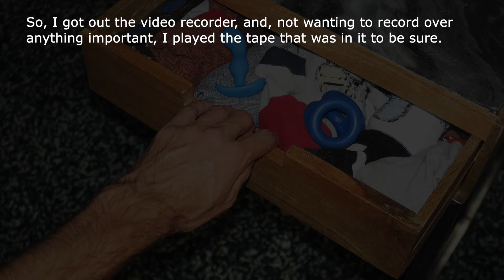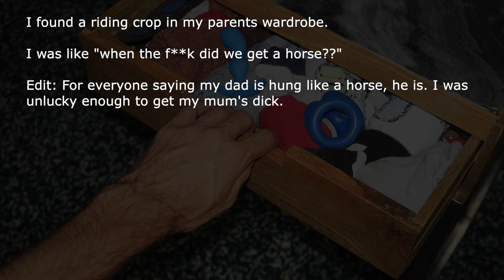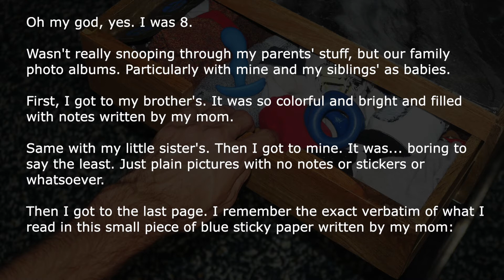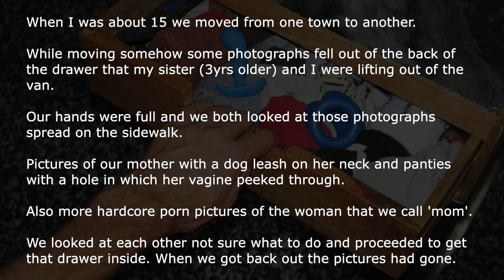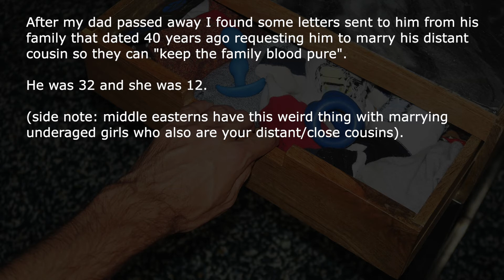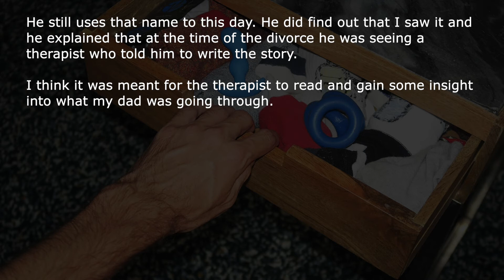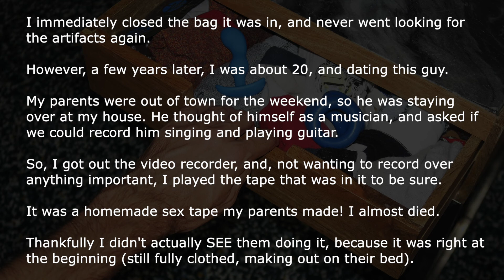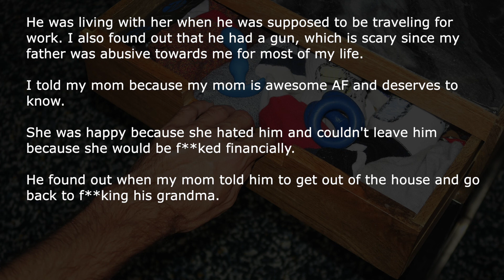[NSFW] What Are Crazy Things You Found In Your Parent's Closet | Ask Reddit Stories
People from ask reddit tell us their snooping stories. Sharing with us all the crazy and weird things they found while looking through their parents stuff or closet. From sex toys to old photos, you'll hear it all on todays Alien Radio. Not Safe For Work Reddit, NSFW.